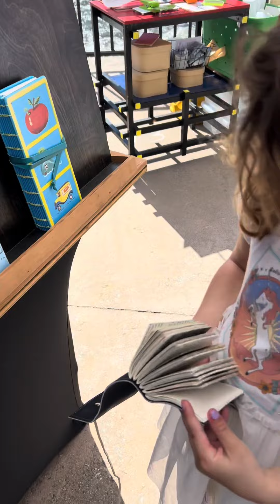Incredible event! Be sure to check it out next year!